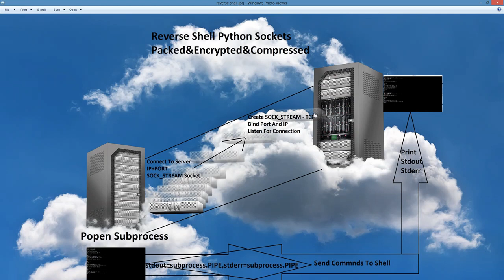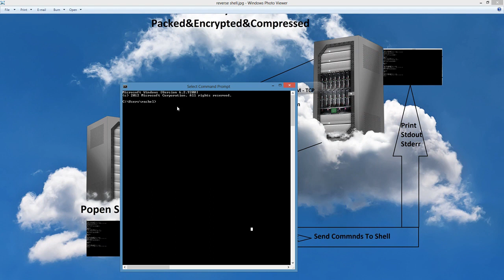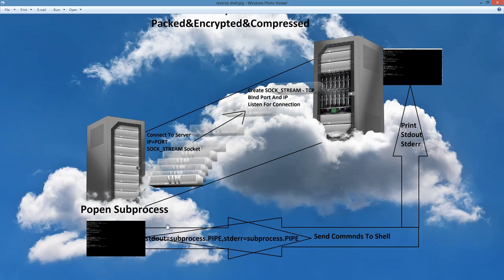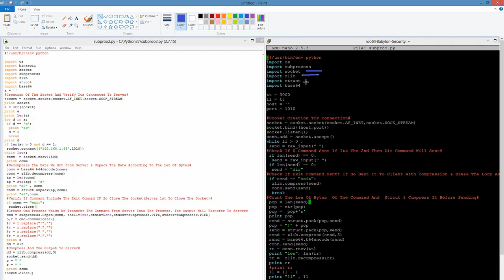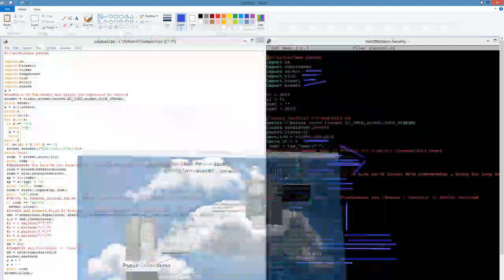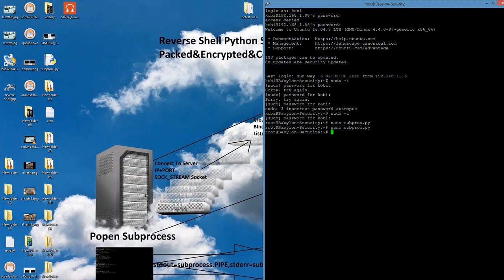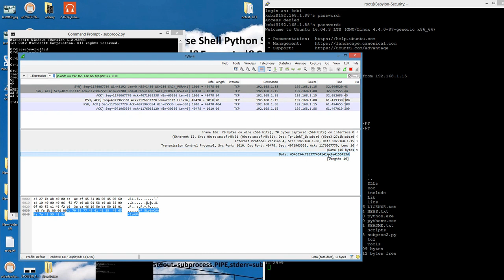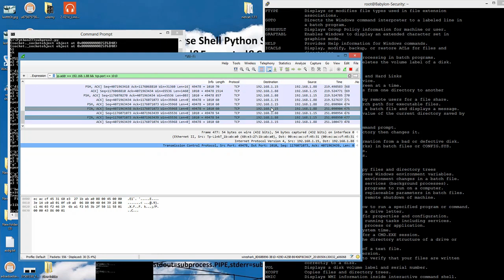Write Python Stable TCP Reverse Shell Packed&Compressed&Encrypted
Learn And Understand Deeply How To Achieve Stable Reverse Shell
Packed&Compressed&Encrypted